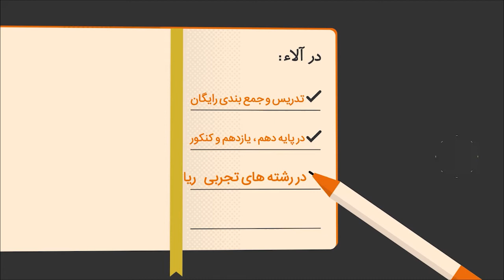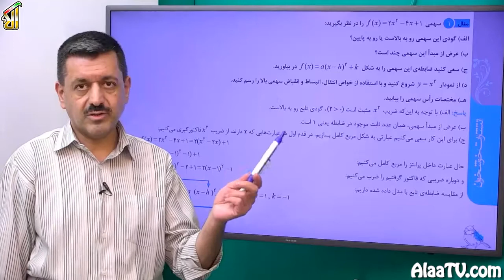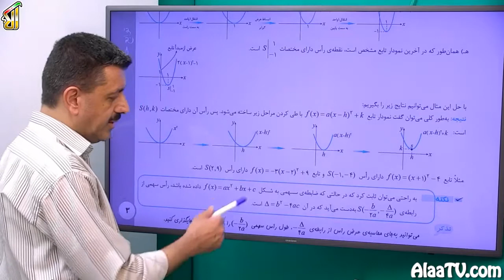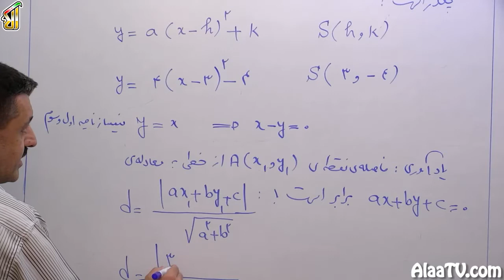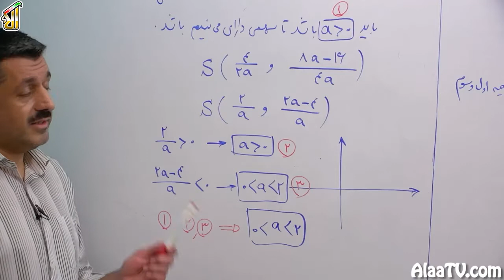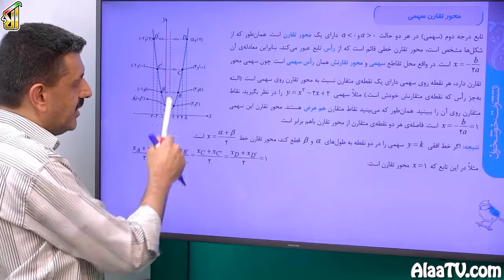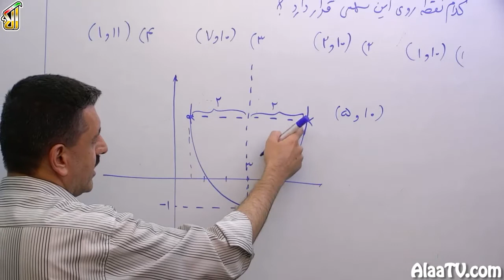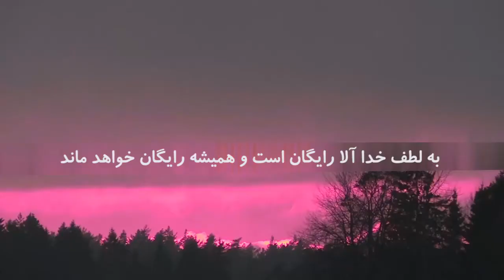فیلم جلسه 1 - توابع خاص (قسمت اول)، تابع درجه دو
در این قسمت قراره در مورد توابع خاص صحبت کنیم

توابع خاص رو با تابع درجه دو شروع کردیم که در کنکور همیشه یک سوال میاد

در ابتدا ویژگی های تابع درجه دو یا همون سهمی رو بررسی میکنیم و بر اساس همون ویژگی ها مثال هایی رو حل میکنیم